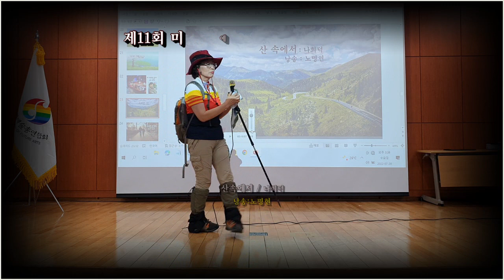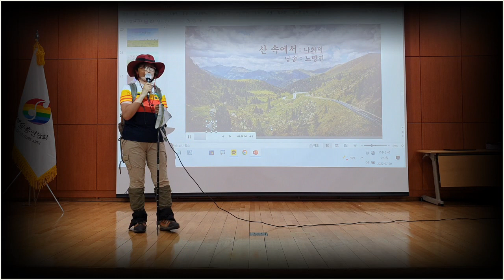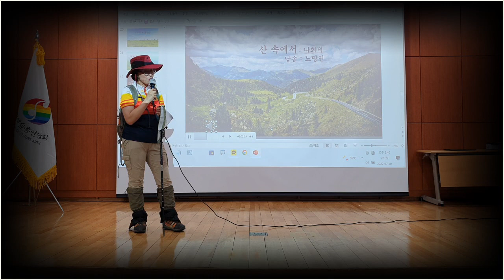제11회 미예총과 홍시낭송 연합 시낭송회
산속에서/나희덕  (낭송:노명현)